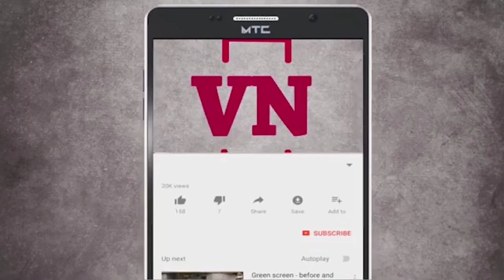अख्खा जन्म काँग्रेसला लुटून खाल्लं आणि वर ढेकर पण नाही; सुषमा अंधारेंनी वळसे पाटलांची काढली खरडपट्टी